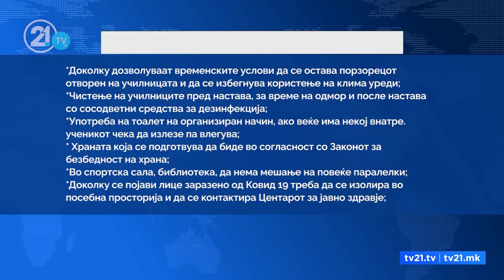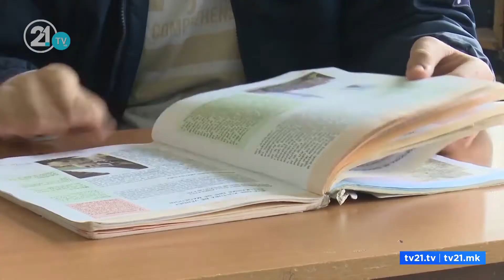Во училиште со не повисока температура од 37,4 - „учениците повеќе ги почитуваат протоколите“